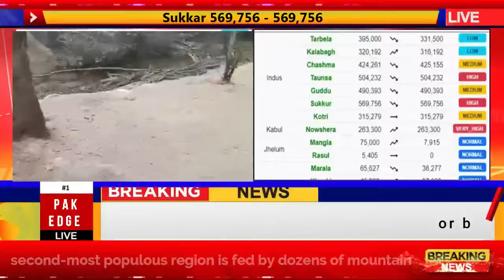Millions Affected in Pakistan's Sindh As Indus Tributaries Burst Banks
The mighty Indus River that courses through Pakistan's second-most populous region is fed by dozens of mountain tributaries to the north, but many have burst their banks following record rains and glacier melt